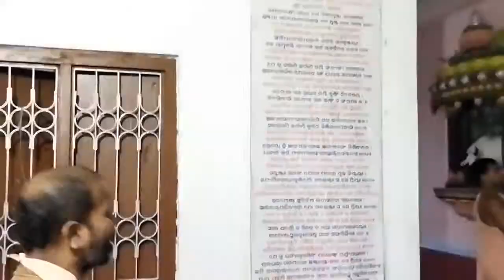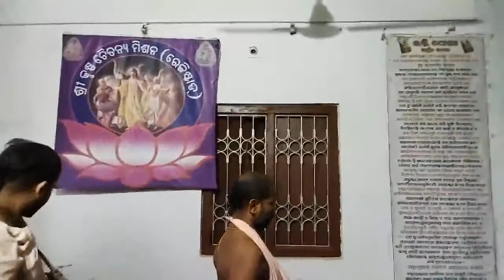Narasimha Caturdasi parayana and arati, SKCM Khantapada, kirtan B.Vilas Paryatak Maharaj, 25.05.2021